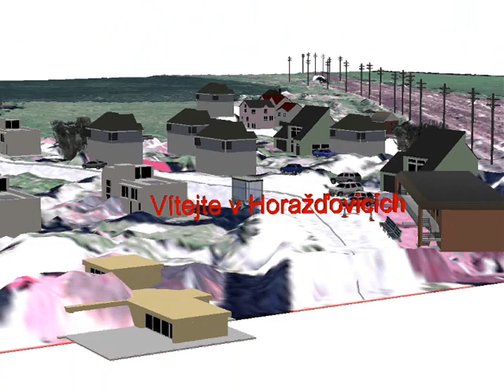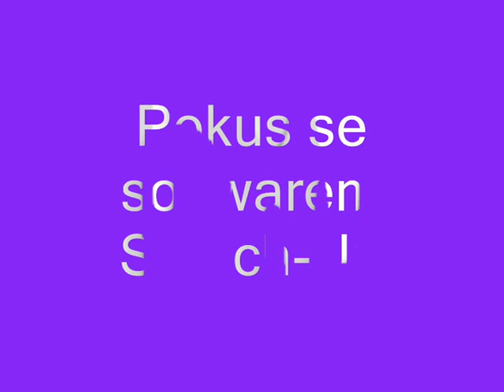Horazdovice_predmesti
Průlet Horažďovicemi